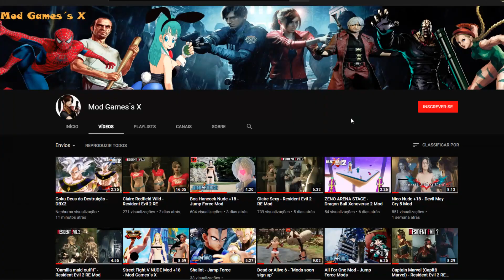Resident Evil 2 MOD - Dark Stalker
A new @Blockfolio trading experience. Pre-register now to win encryption and prizes

*** PC ***

➤ 2x8gb HyperX
➤ Asus GTX 1060 6gb
➤ Ps4 Controle

Compre o Game no G2A

Ganhe dinheiro navegando na internet
Make money browsing the internet